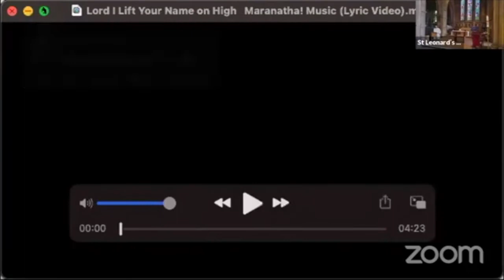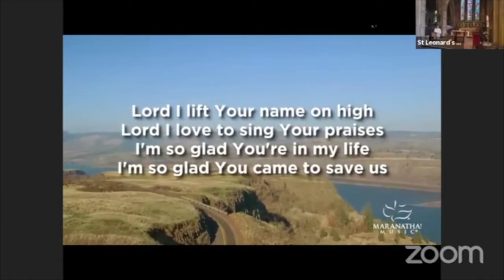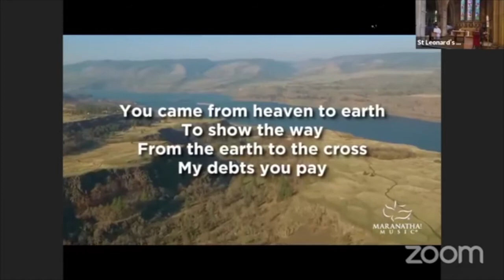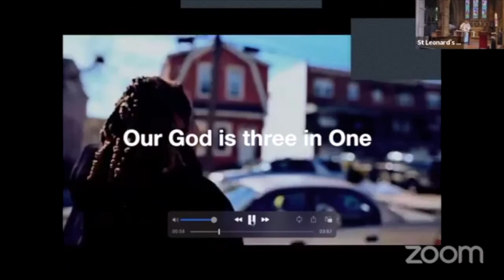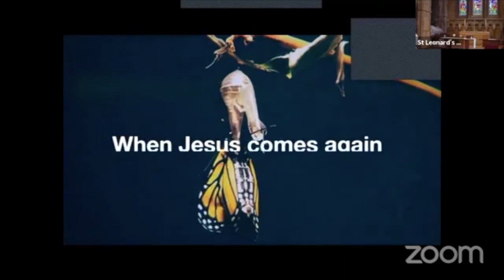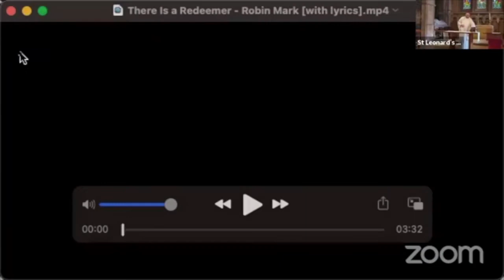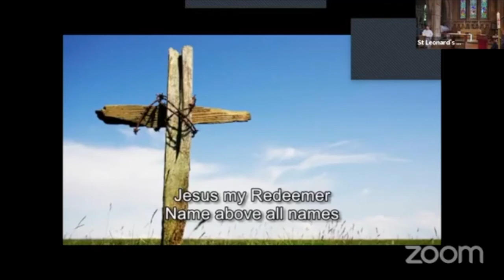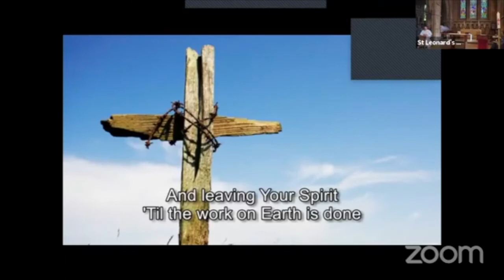Sunday 16th May - Ascension Sunday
Service for Ascension Sunday from St Mary's, Dalkeith Country Park with Rev Peter Harris and Rev Jacqui du Rocher

Officiant: Rev Jacqui du Rocher
Reader: Martin Johnson
Reflection: Rev Peter Harris
Intercessions: Vicki Clark
Eucharist: Rev Peter Harris

Music

Lord I lift your name on High: Rick Founds
The Creed : Hillsong
There is a Redeemer: Keith & Melody Green